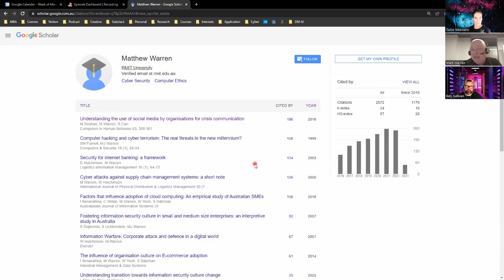Australia’s Hybrid Threat Centre & Cyber Security Innovation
In this episode Gabe Marzano & Ben Sullivan host Matt Warren who is the Director of the RMIT Centre of Cyber Security Research and Innovation and Co-Director of the Australian - Lithuanian Cyber Research Network.

Matt also holds Cyber leadership roles in professional bodies such as the ACS, AISA and IFIP and is a prolific and passionate researcher in Cyber Security and have authored and co-authored over 300 books, book chapters, journal papers and conference papers.

Show Notes:
00:00 - Australia's newest cyber center at RMIT
06:15 - Cyber frameworks from 1999 to 2023
16:42 - Social media age don’t value their personal information
20:05 - Hybrid threat centre
27:39 - Fake news and disinformation in Australia
35:33- Cyber Safety
38:12 - AI solving skill shortages & Quantum computing

Resources:
1. Australia’s first Hybrid Threat Centre
2. Centre for Cyber Security Research and Innovation (CCSRI)